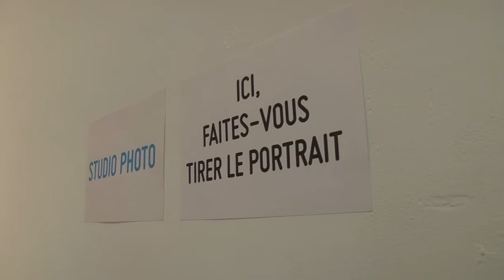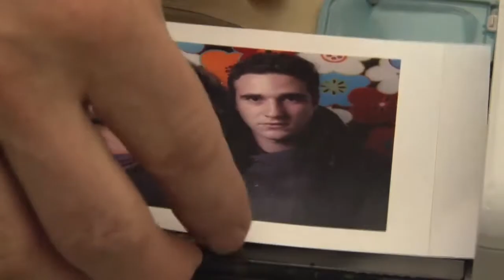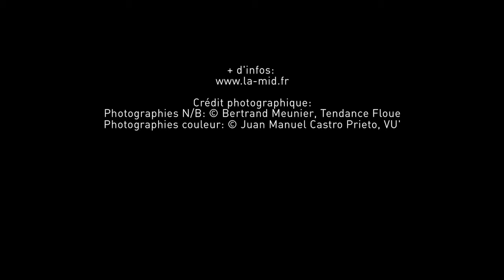Ouverture de la Maison de l'Image Documentaire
Reportage sur l'ouverture de la Maison de l'Image Documentaire qui s'est ouverte à Sète le 22 et 23 oct. 2011. TATIC était de la partie pour cet évènement incontournable !

+ d'infos: la-mid.fr